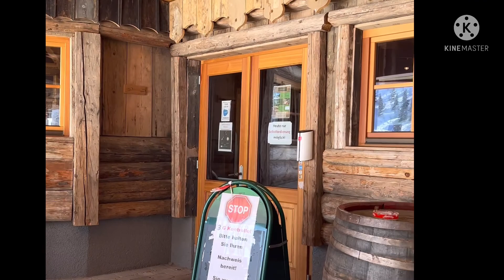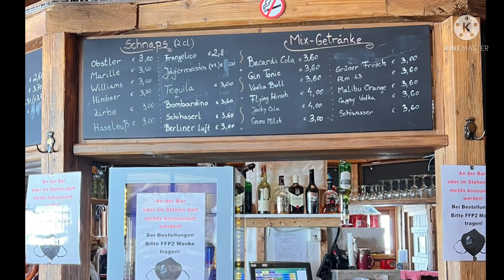Urlaub am Hochkar im Alpenhotel Ensmann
Geld verdienen mit kurzen Umfragen

Ich möchte dich zu AttaPoll einladen. Lasse dich für die Teilnahme an Umfragen bezahlen. Lade die App hier herunter